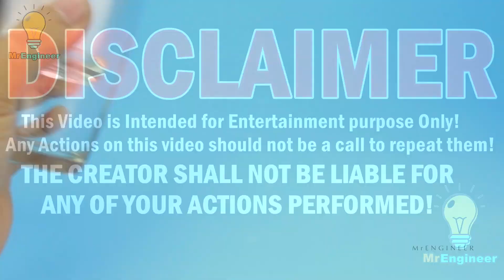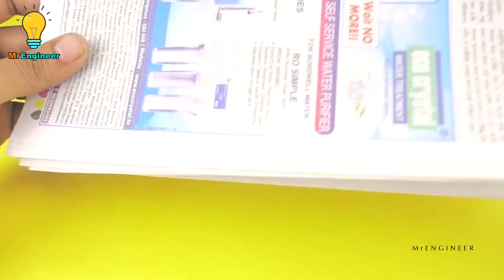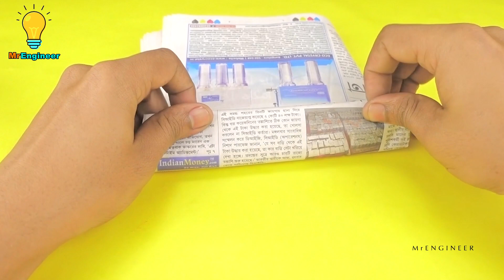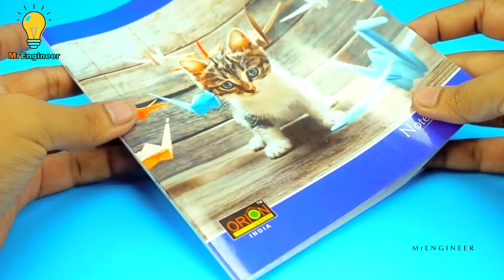15 SIMPLE LIFE HACKS YOU WILL KNOW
Mrengineer presents 15 simple life hacks or idea you will know!